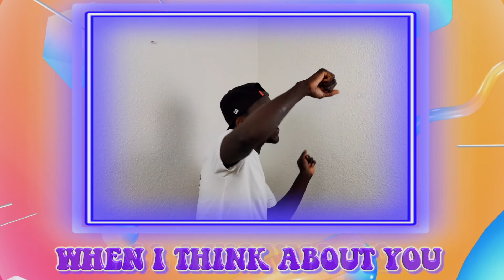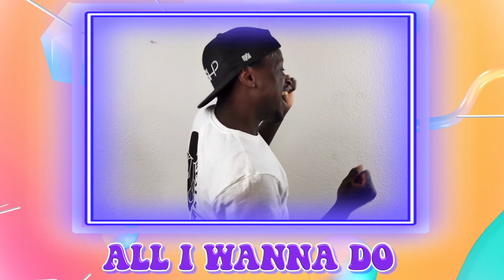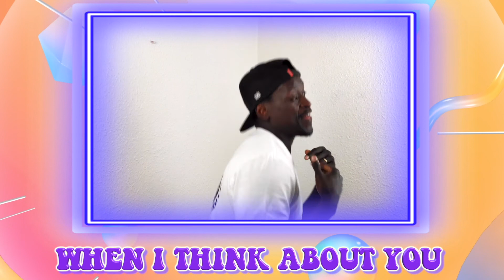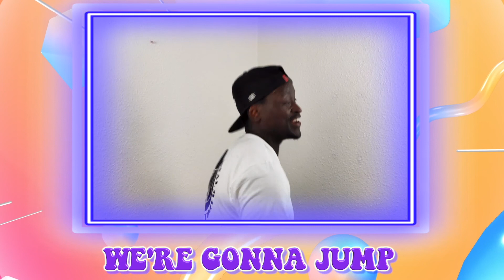KIDS! 🐛🦋 Jack of all change | EPISODE 4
Come on a lumberjack adventure with Jax as he discovers who God made him to be!